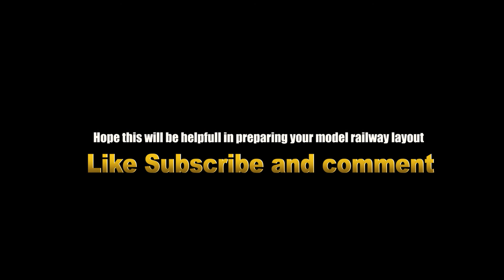How to Curve Flextrack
Easy Method to Curve Flextracks  more than 180 degrees of angle.
I have used Micro Engineering N scale code 55 tracks for this demonstration but this method can work with any gauge.